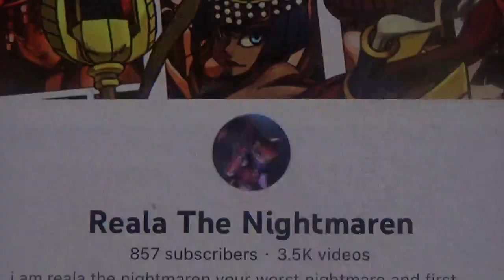Reala The Nightmaren 857 Subscribers Video